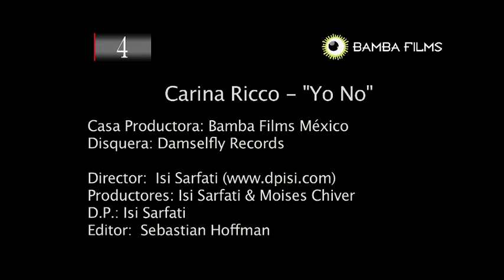Carina Ricco - Yo No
Director: Isi Sarfati
Productores: Isi Sarfati & Moises Chiver
DP: Isi Sarfati
Editor: Sebastian Hoffman
Casa Productora: Bamba Films Mexico
Disquera: Damselfly Films Mexico